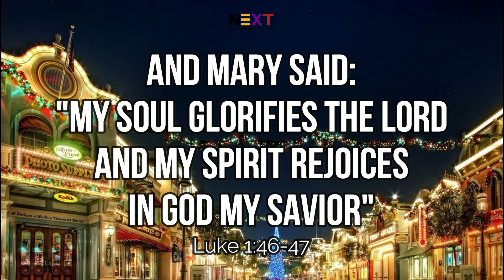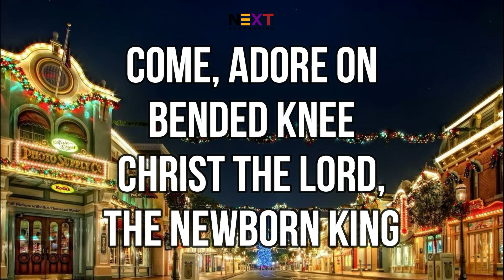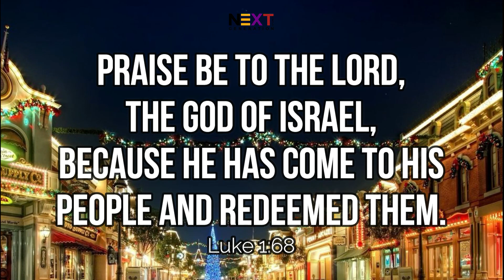Angels We Have Heard On High - Chris Tomlin (Lyric Video)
Angels We Have Heard On High - Chris Tomlin

Praise God and give glory to Him. Just as this song represents a new hope for the world, this song also represents a new beginning so praise Him. Sing songs of praise and worship to He who was born from God in Bethlehem. Worship God and honor Jesus in this restart.